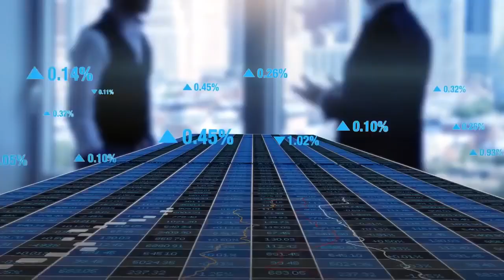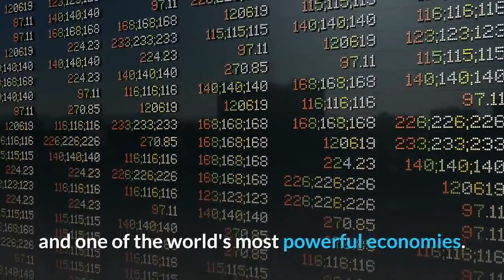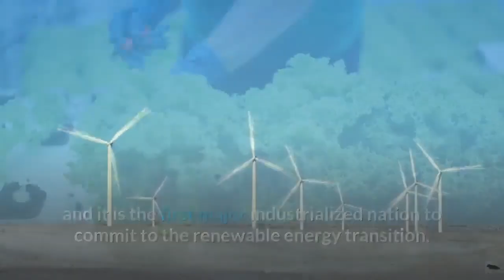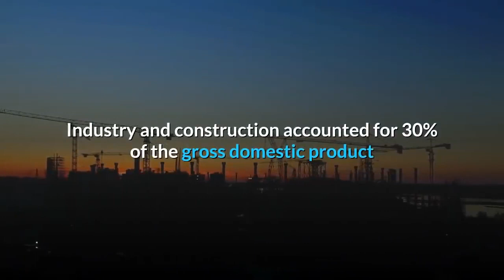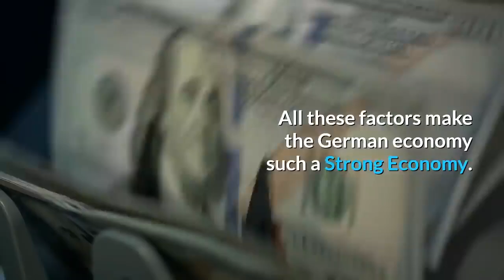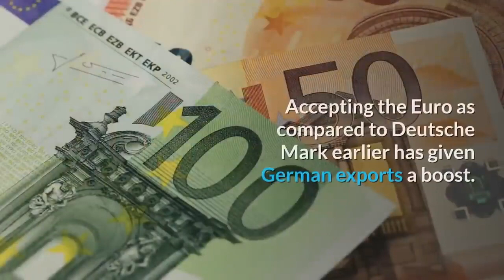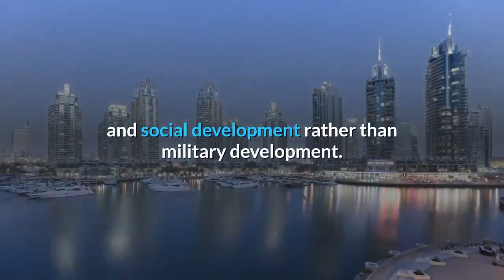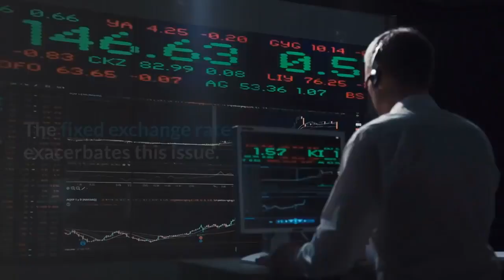👉Germany Economic Report How Germany became Europe's Engine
👉Germany Economic Report : So How did Germany become such a strong Economy?
The economy of Germany is a highly developed social market economy. It is the largest national economy in Europe, the fourth-largest by nominal GDP in the world. In this video, we will analyze the secrets of the  German economic strength.

 And try to understand, why is the German economy so powerful, and what lessons can the rest of the world learn from it?.

#1. Euro bliss.
There is no doubt that Germany has benefited greatly from the euro. Few other reasons are.
Rising german exports are cheaper for overseas consumers.
Relatively low levels of private debt.
Real interests remain stable.
Germans are uncomfortable with the concept of borrowing money.
Germany is among the few economies maintaining a balance of payments surplus.
#2. Labor reforms.
Germany embarked upon a program of fundamental labor market reform in 2003, sparked by the excesses of post-unification wage increases.
The reforms laid the foundation for a stable and flexible labor market. While unemployment across Europe and the US soared during the global downturn, remarkably, the jobless number in Germany barely flickered.
Germany maintains a culture of business owners acknowledging and rewarding the efforts of the workforce, which develops harmony in the workplace and builds a degree of trust between the employer and employees.
More important still to Germany's industrial strength is the country's education system.
Apprentices aged 15 to 16 spend more time in the workplace receiving on-the-job training than they do in school, and after three to four years are almost guaranteed a full-time job.
And in Germany, there is less stigma attached to vocational training and technical colleges than in many countries.

Uncertainty over Brexit and the trade war between the US and China slowed down the export-oriented German economy.
Nevertheless, Germany is still Europe's biggest economy and one of the world's most powerful economies. Germany is one of the largest global exporters of goods and services.
So How did Germany become such a strong economy?